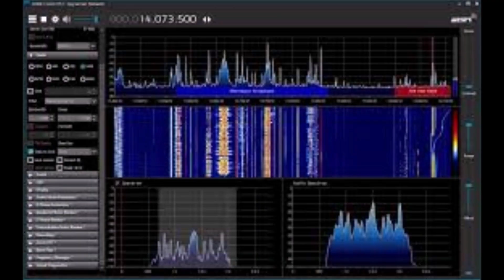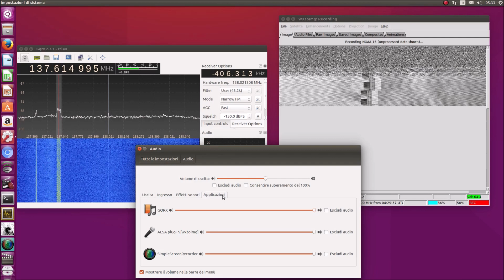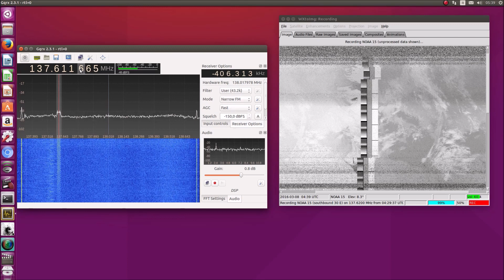Ubuntu, linux, Gqrx ,Wxtoimg ,Noaa,How To Install "gqrx-sdr" Package on Ubuntu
Ubuntu, linux, Gqrx ,Wxtoimg ,Noaa
with RTL-SDR V.3

How To Install "gqrx-sdr" Package on Ubuntu
Step 1
sudo apt-get update -y
Step 2
sudo apt-get install -y gqrx-sdr

gqrx.dk
Bandwidth 40 kHz NFM /  WFM